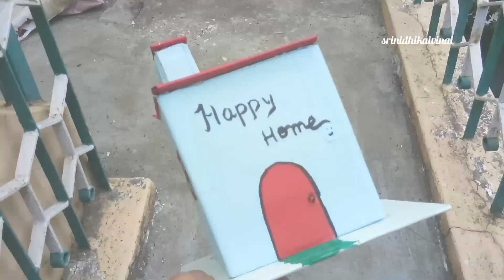*make ur home* just using cardboard/ cardboard crafts easy/ srinidhi kaivinai